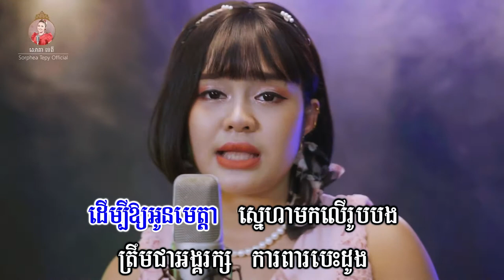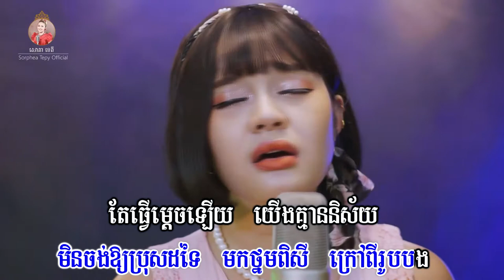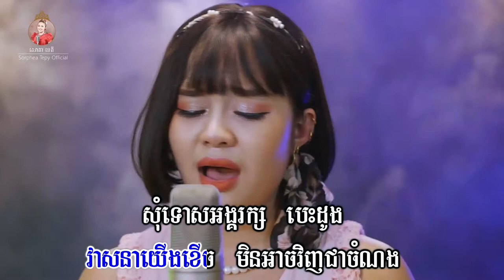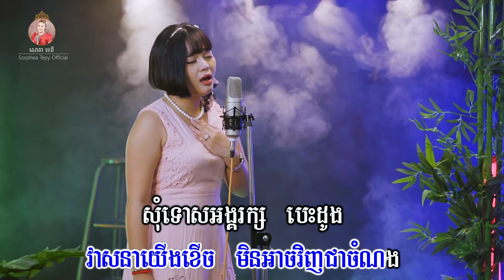សុំទោសអង្គរក្សបេះដូង - ភ្លេងសុទ្ធ - សោភាទេពី